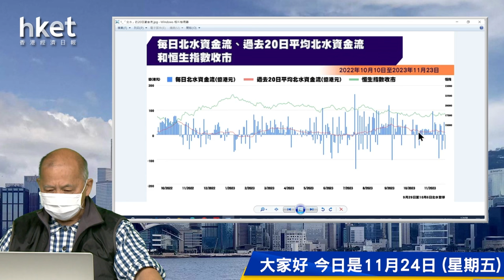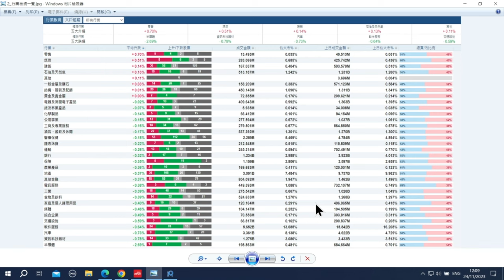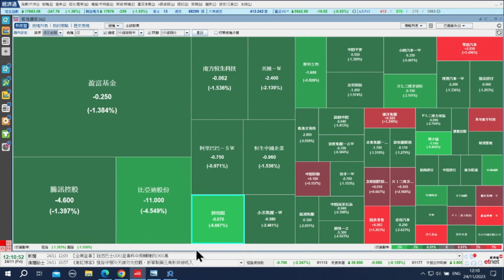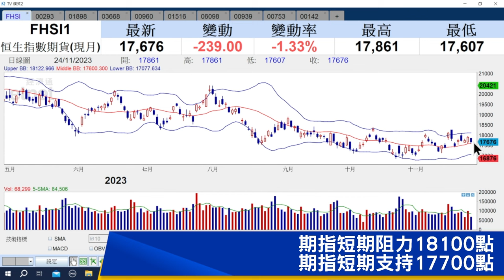【石Sir午市閒談】今日推介國泰航空、中煤能源、兗煤澳大利亞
《香港經濟日報》專欄作者石鏡泉（石Sir）推介國泰航空 （00293） 、中煤能源（01898）、兗煤澳大利亞（03668），詳情待石Sir為你分析。